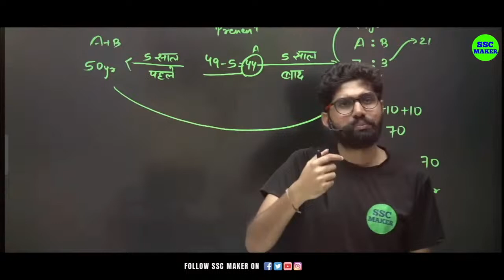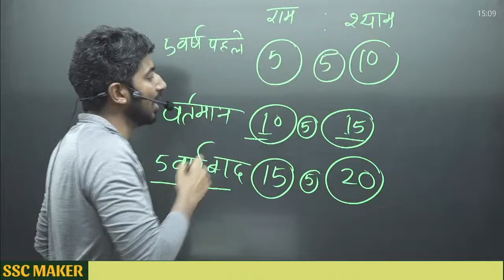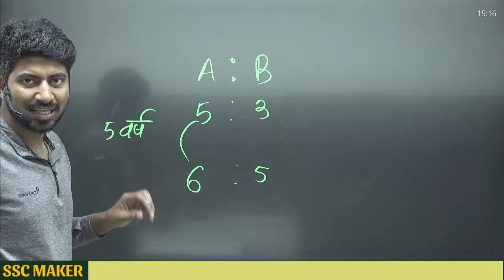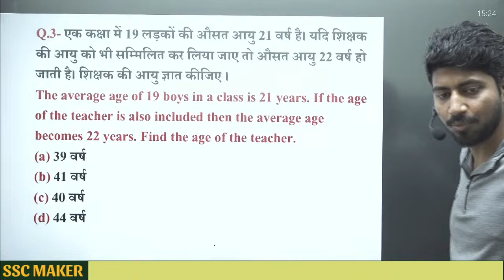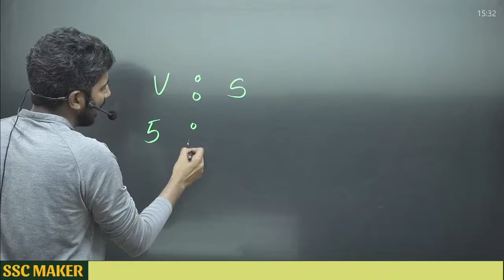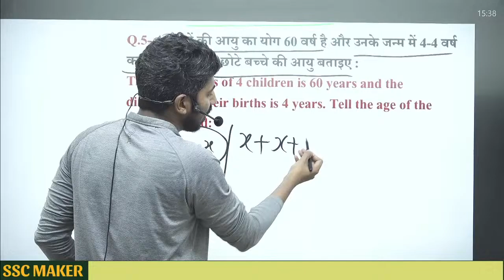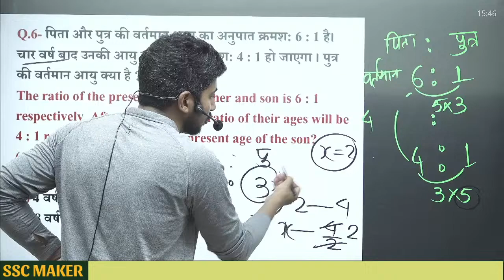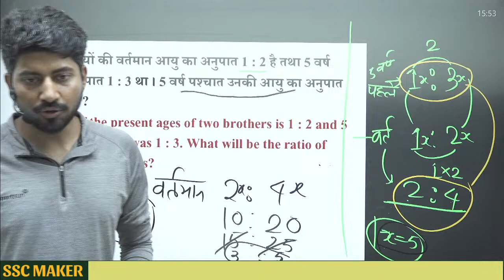Problems Based on Age | Class 01 | Reasoning short trick for - Railway, UPP, SSC GD, CGL, CHSL etc.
Problems Based on Age | Class 01 | Reasoning short trick - Railway, UPP, SSC GD, CGL, CHSL etc.

🔴 किसी भी Course से जुड़ने के लिए Download करें SSC MAKER का APP 👇👇👇